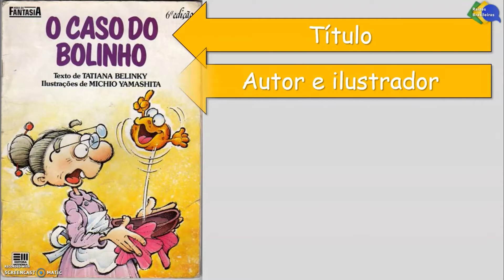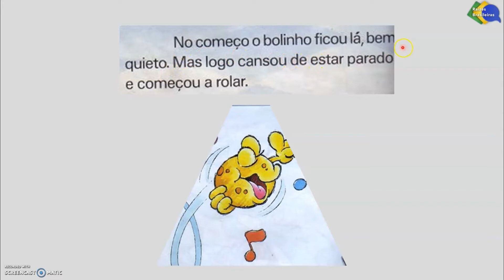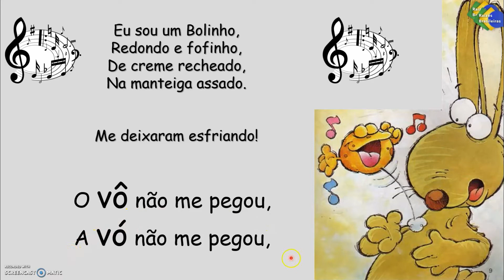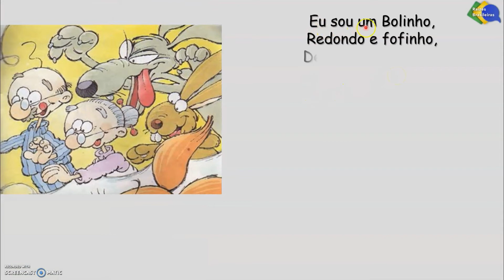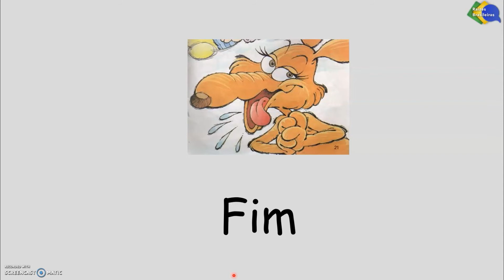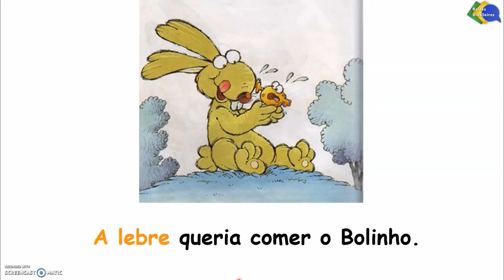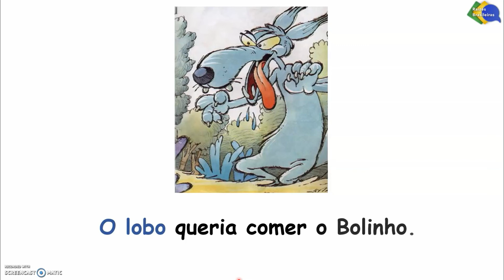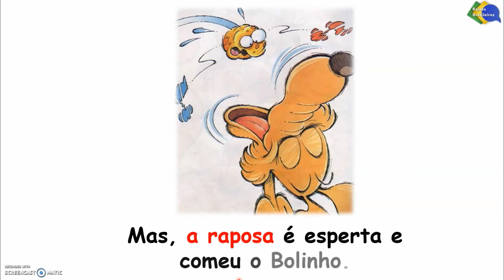"Hora da Leitura" - O caso do Bolinho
A "Hora da Leitura" reúne uma coletânea de vídeos produzidos, inicialmente como um plano em resposta ao COVID-19, pelo Raízes Brasileiras para oferecer quantidades e qualidades de input de leitura e escrita para crianças que estão crescendo bilíngues, em idade escolar. Cada vídeo publicado é fruto de aulas online oferecidas pelo Raizes Brasileiras, no programa "Hora da Leitura".
Raizes Brasileiras é a Escola Comunitária Brasileiras de Queensland (Austrália) que promove o ensino de português como língua de herança (POLH).

O ensino de escrita para falantes de POLH nestes vídeos privilegia a aquisição intuitiva da escrita, a partir da leitura repetitiva. Pressupõe-se que as crianças estão passando pela fase de alfabetização em inglês, no sistema de ensino descrito no ACARA, Curriculum Australiano, diferente do sistema de ensino Brasileiro. Com o costume de aprender "sight words" as crianças entendem e seguem autonomamente o método seguido neste vídeo. Este pode ser usado como uma vídeo-aula para estudo independente, ou combinado com encontros online ou presenciais do Raízes. Veja mais sobre nossas aulas online pelo Zoom, na página do Raízes Brasileiras.

Titulo: O caso do Bolinho
Editora: Moderna
Autor: Tatiana Belinsky

Conto tradicional, reescrito por Tatiana Belinky, ilustrado por Michio Yamashita e publicado pela Editora Moderna.